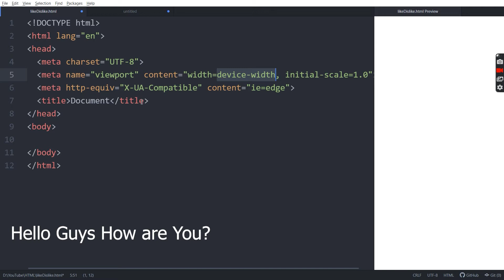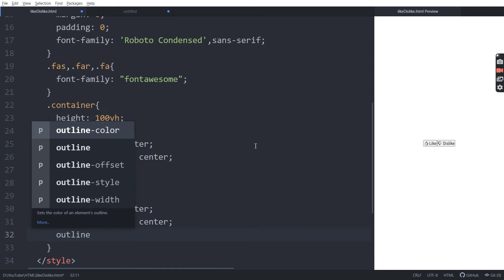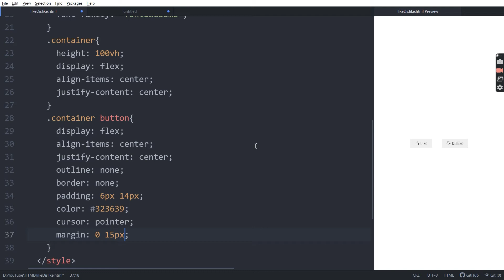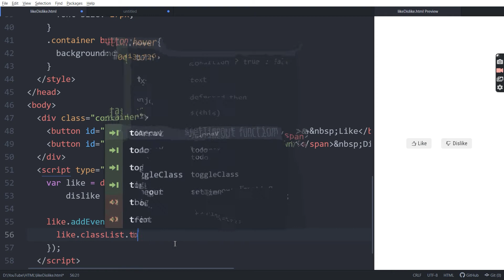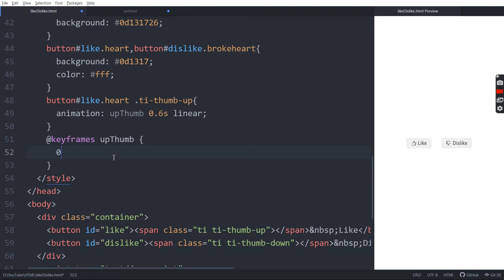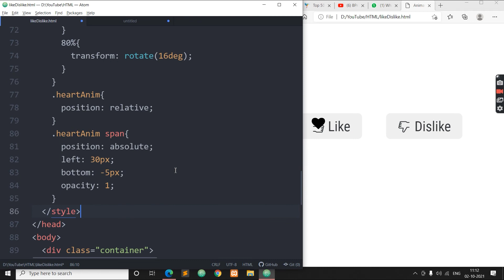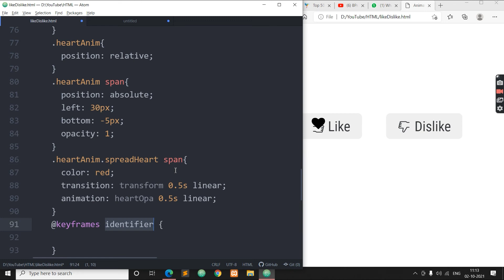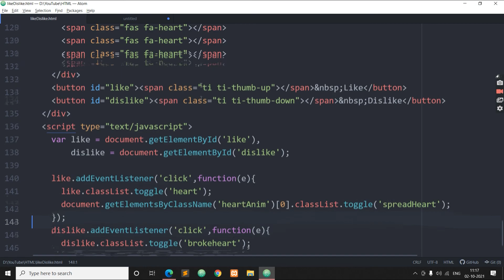Animated Like Dislike Button in HTML CSS & JavaScript | Animated Buttons in CSS | RuncodeNow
Hello Guys ,

In this video i will show how to create animated buttons using HTML CSS & JavaScript.
when you click on like button then like icon will be animated and hearts will be spread may this thing is not understandable let's see practical.

If you have any questions then ,